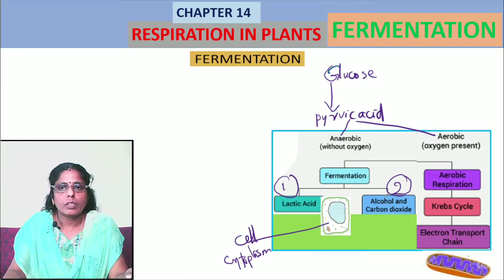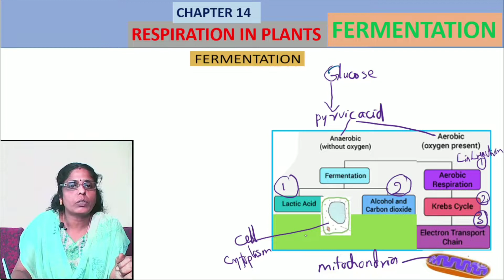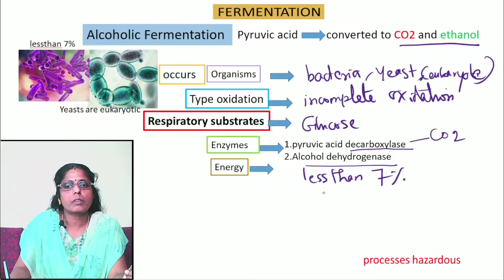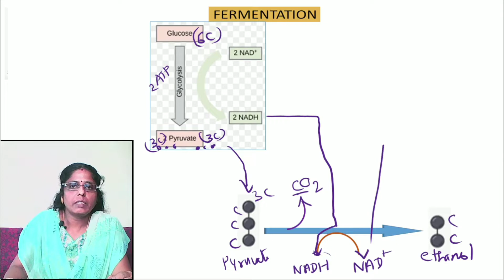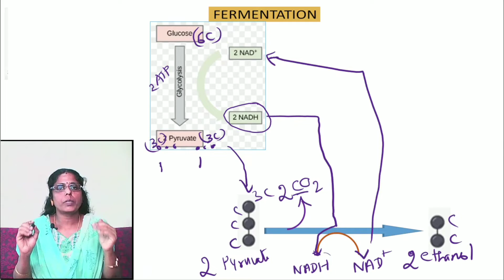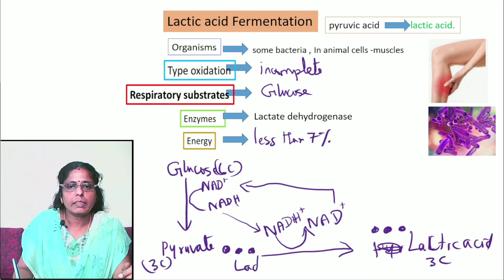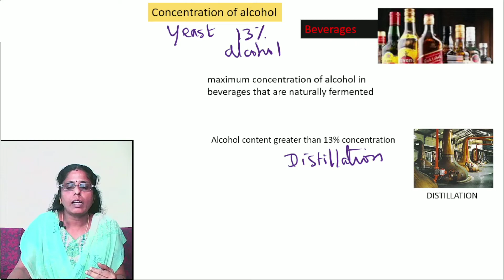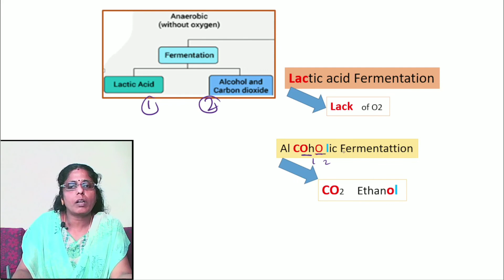L3-Fermentation | Ch14-Respiration in Plants NCERT/NEET 11th Std Tamil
Lecture 3    - Fermentation
Chapter 14 - Respiration in Plants.
                       NCERT/NEET.
                      11th Standard.
With Explanation and Remembering Tricks in Tamil.